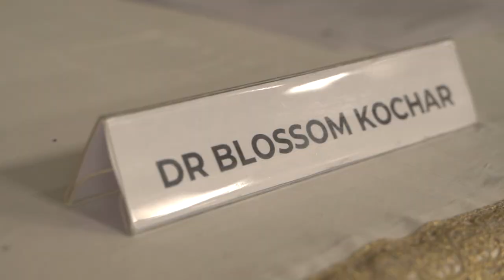A peek at the Day 1 Final Round of Auditions for Femina Miss India 2023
Catch the hunt for the next beautiful Top 30 state winners of VLCC & Trends co-present Femina Miss India 2023 hosted by Manipur Tourism, co-powered by ORRA Fine Jewellery, makeup partner Colorbar Made for Magic & co-powered by Rajnigandha Pearls. An exciting first day of the Final Round of Auditions held in Mumbai.